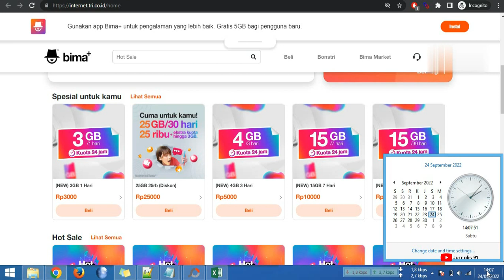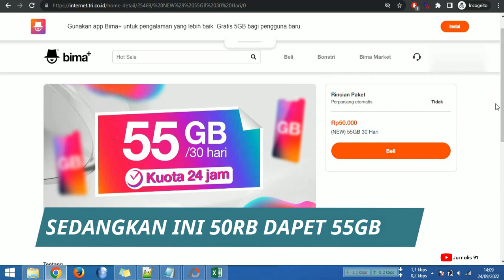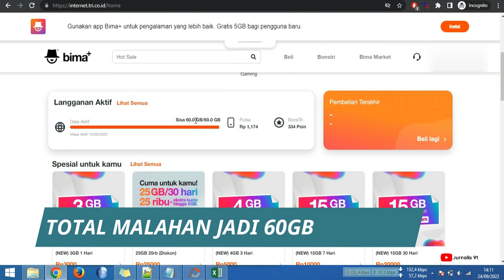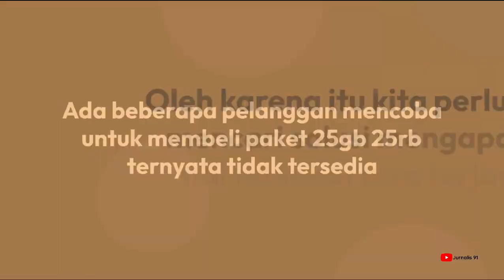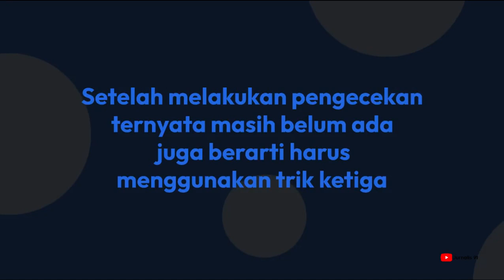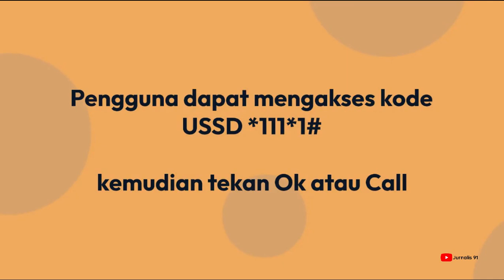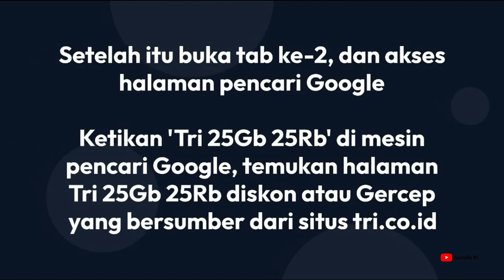Paket Tri 25Gb 25Rb Pada Hilang? Tidak Juga, Gunakan Paket Ini! Lebih Murah dari Gercep dan Diskon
Banyak yang mengeluhkan paket tri25gb 25rb pada hilang, padahal tidak semua pengguna mengalaminya.